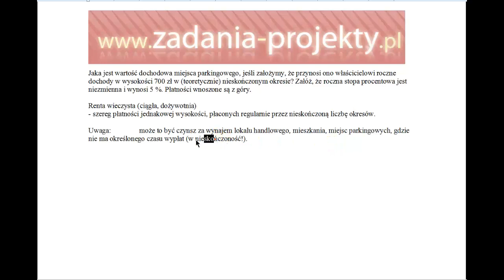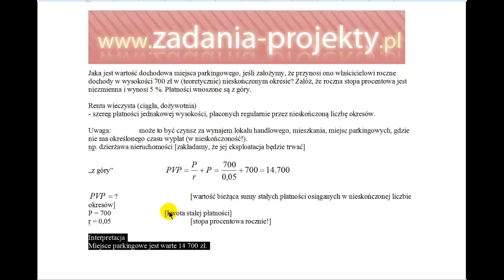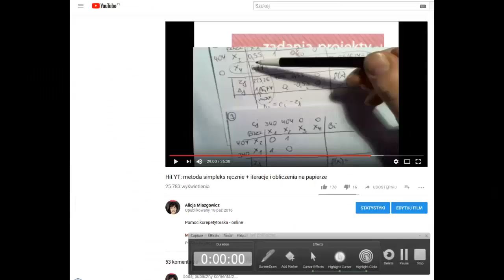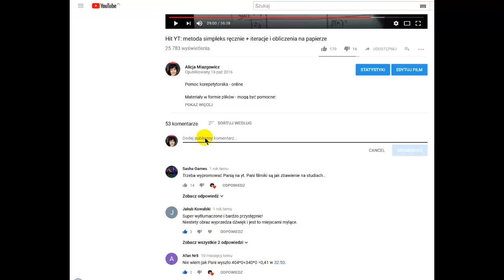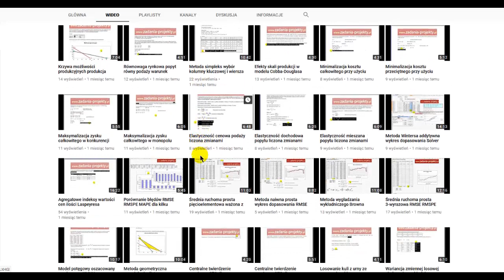Renty - renta wieczysta dożywotnia płatna z góry